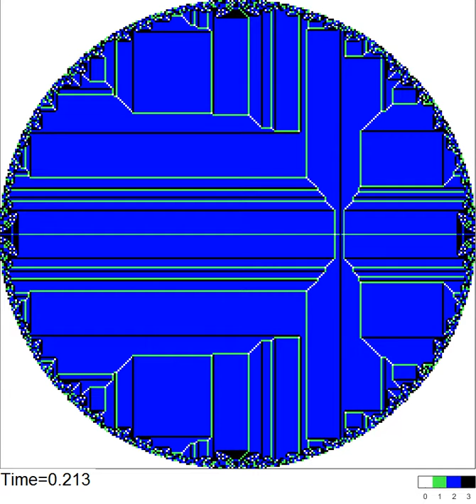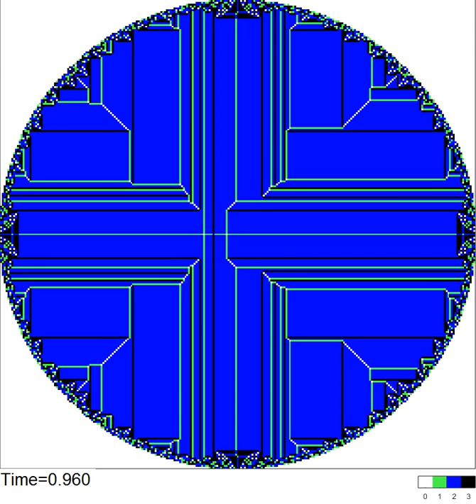Sandpile identity dynamics induced by H1a=i on a circle with diameter 255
Dynamics of the Abelian sandpile identity induced by the harmonic field H1a=i on a circular domain with diameter 255.